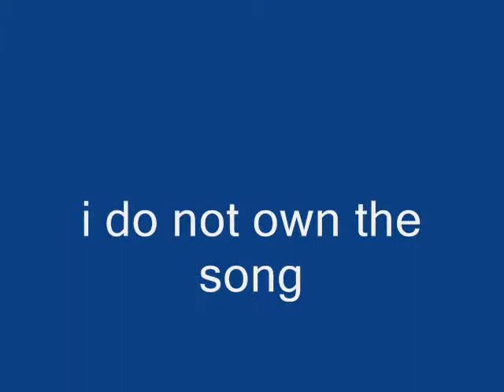LPS-LIGHTS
my first lps music video hope you enjoy it